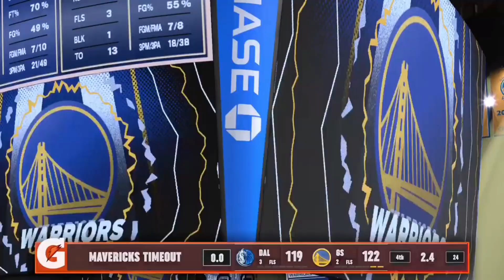Final 2:47 intense ending Mavericks vs Warriors NBA 2.0 Cup Group Play